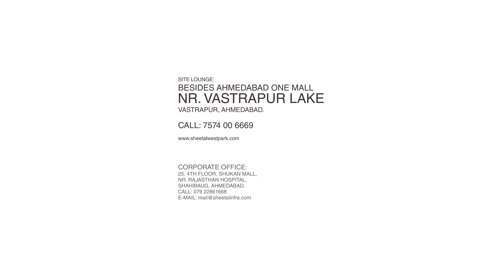Sheetal West Park Imperia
Show rooms and Offices